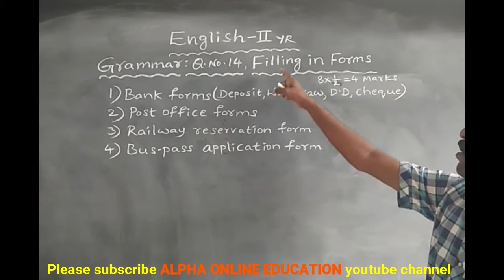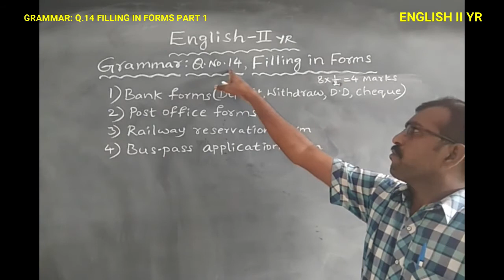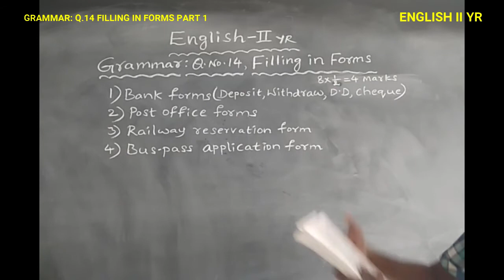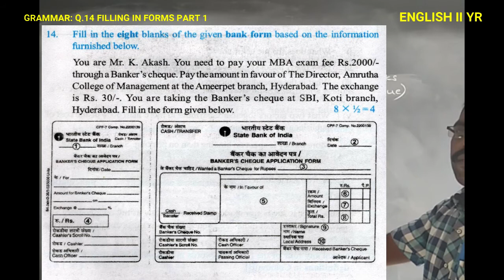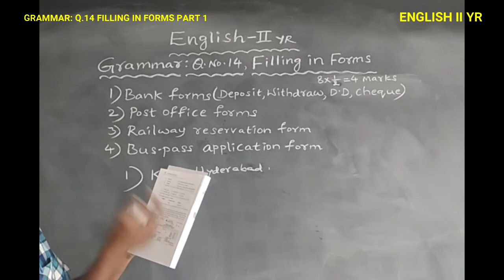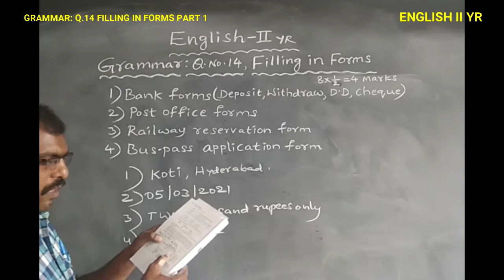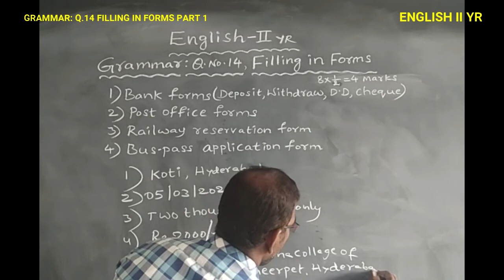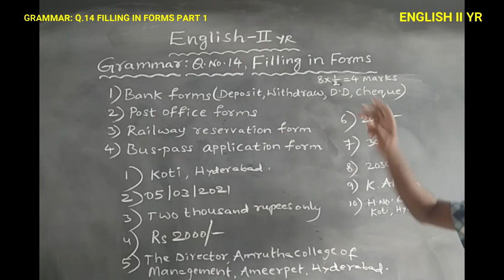INTER II YR: ENGLISH II YR: GRAMMAR Q.14 FILLING IN FORMS PART 1